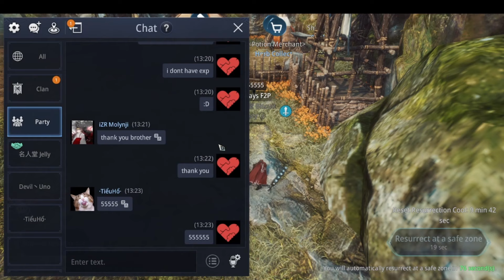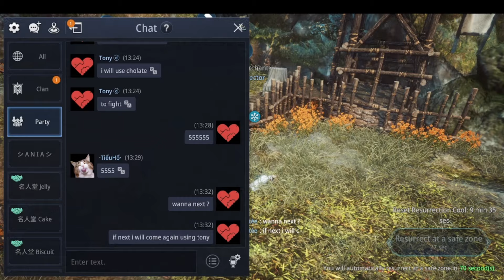Memory of f2p warrior . long fight in sp with devils and always get bullied